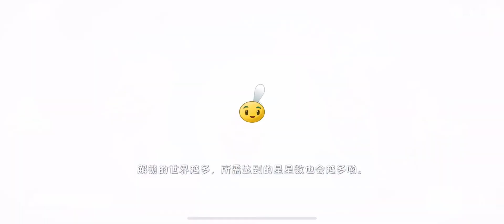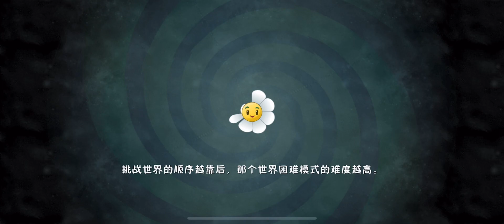Play PvZ2 China On IPhone🤯